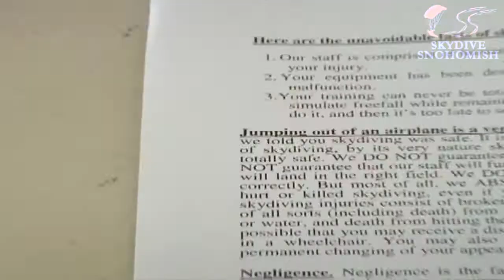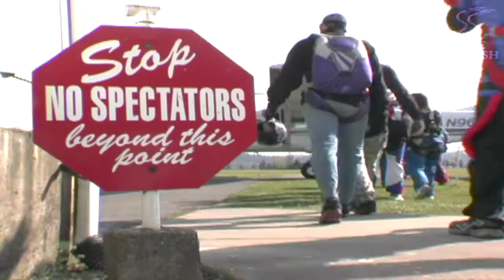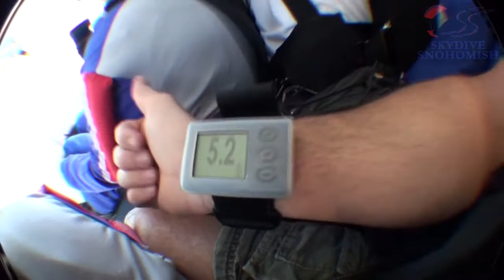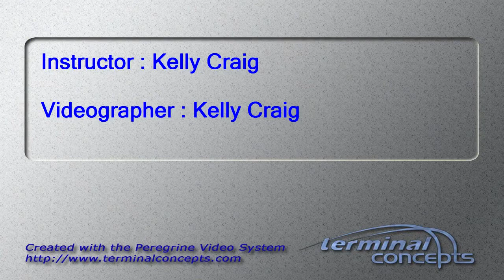Bhargavi Mistry's Tandem skydive!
Bhargavi Mistry's tandem skydive on Sunday, August 12, 2012 with Kelly Craig.